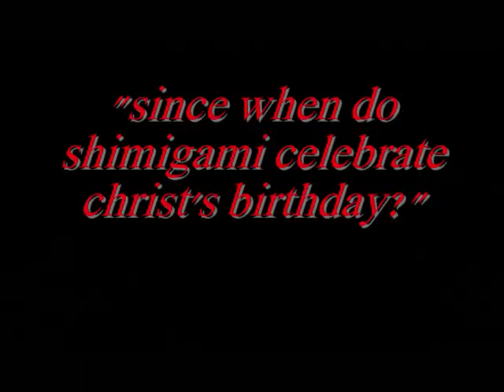1/4 of alana's Christmas present!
P.S. Alana this will have to do til Tuesdsay at the latest!!
Oh and watch til the end im sure you'll like the ending!
P.S. ryuk is cuter then steven!!

song- we wish you a merry christmas by.
MICKEY MOUSE AND FRIENDS

LONI IS DE BEST!
(just don't give her fireworks!)